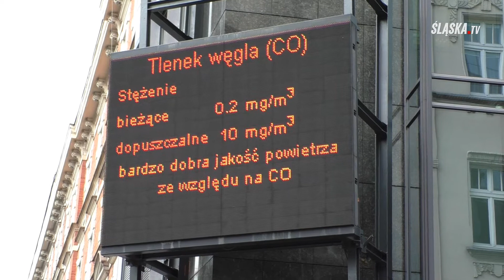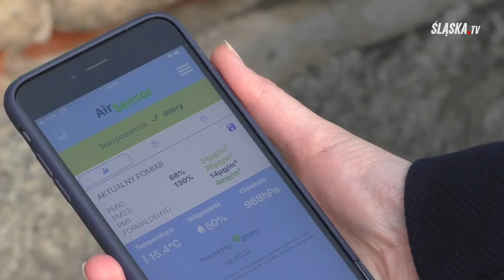Polska się dusi, czyli wszystko o smogu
Nie od dziś wiadomo, że smog stanowi poważny problem. W okresie od września do kwietnia, nie tylko go widzimy, ale też czujemy. W rankingu 50 najbardziej zanieczyszczonych miast europejskich, aż 36 jest w Polsce.